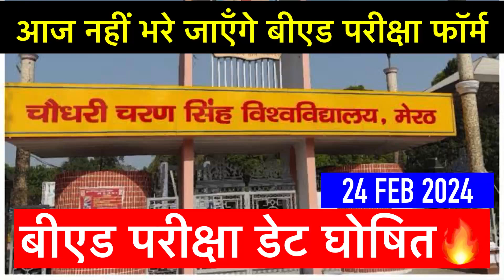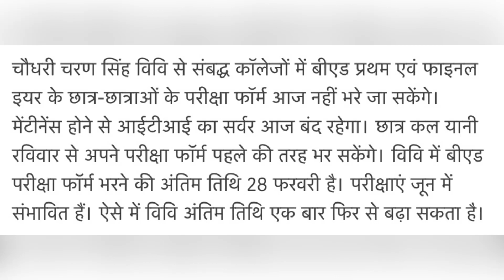CCS University B.ED Examination Form Last Date 2024 | B.Ed Exam Date 2024 | B.Ed 1st Year Exam Date